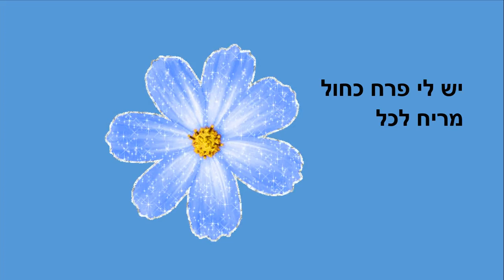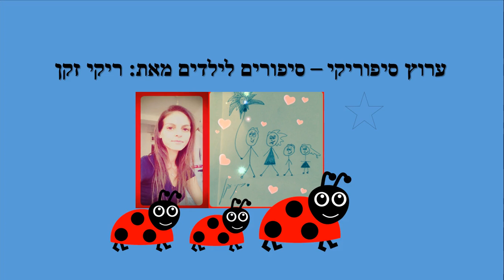יום יפה - סיפור ילדים - כתבה: ריקי זקן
יום יפה
סיפור ילדים